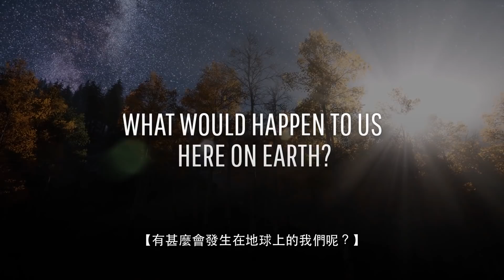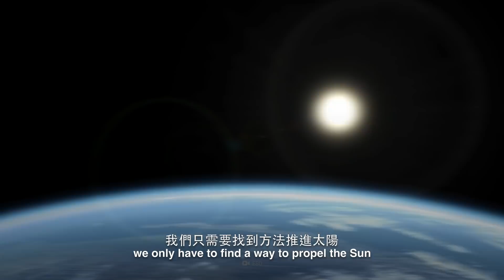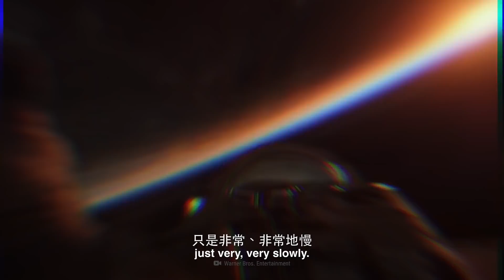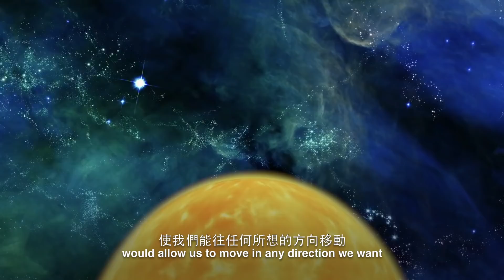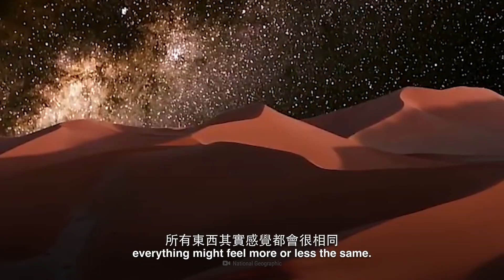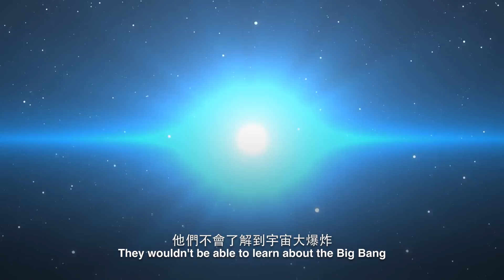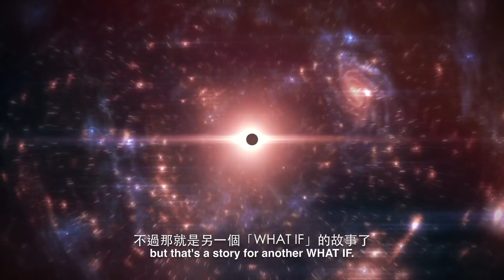如果我們搬走了太陽系？| 大膽科學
假如我們需要建造一個星系引擎，來搬走我們的整個太陽系呢？我們能怎樣搬走我們的太陽系呢？我們會去哪裡呢？有甚麼會發生在地球上的我們呢？如果我們搬走了太陽系會如何呢？